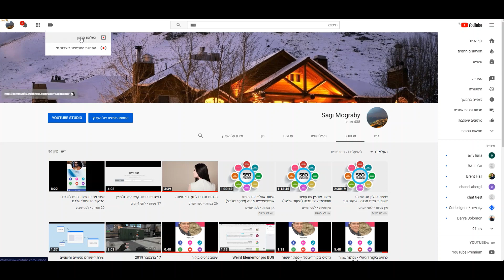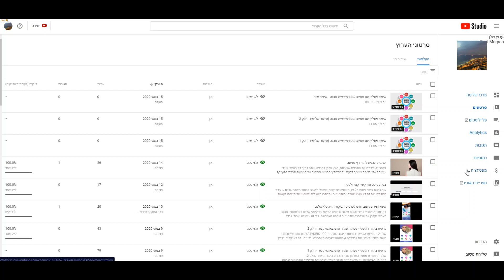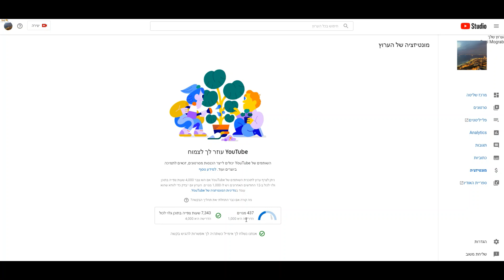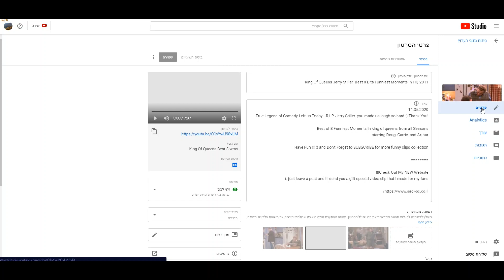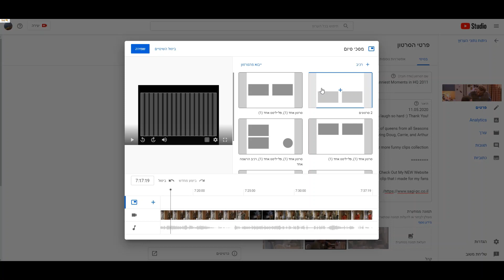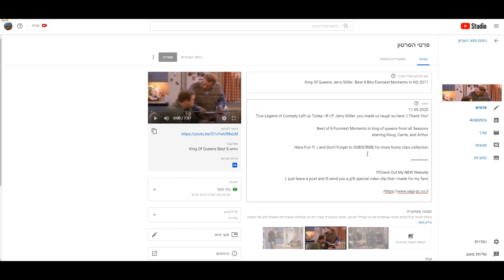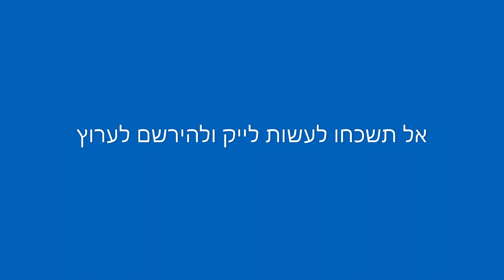הגדלת מספר מנויים בערוץ היוטיוב שלכם בצורה חוקית ואורגנית!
איך להגדיל מספר מנויים בערוץ המסחרי או האישי שלכם ב10 שניות עבודה על כל סרטון?
אתם תהיו בהלם כמה שהתשובה פשוטה.

אל תשכחו להירשם לערוץ כדי לקבל עדכונים על כל סרטון חדש של הדרכה שאני מעלה!
ואם אהבתם את הסרטון - תעשו לייק! לא עולה כסף.

צפו בסרטון ותלמדו איך במספר צעדים פשוטים תוכלו להשיג יותר ויותר מנויים.

ללא תוספים! ללא תוכנות עזר! ללא שום צד שלישי!

מנויים אמיתיים ואורגניים!